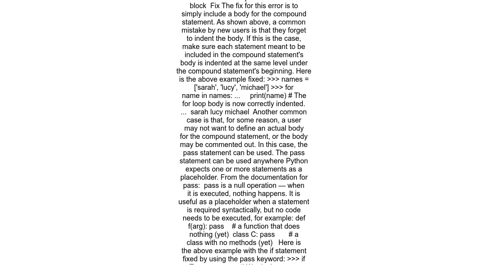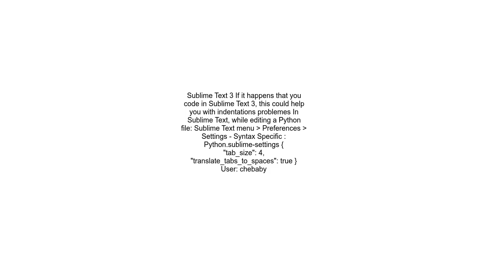I&#39;m getting an IndentationError How do I fix it